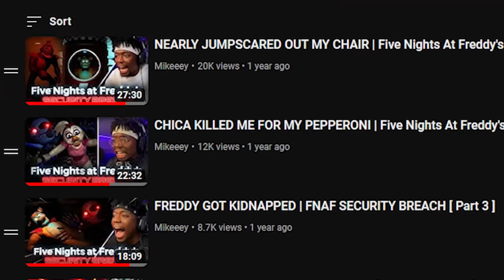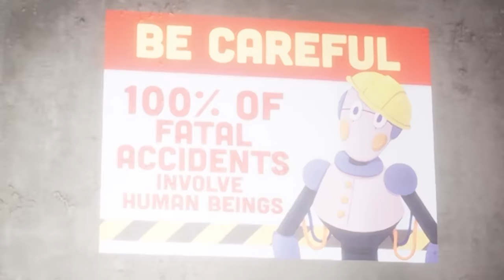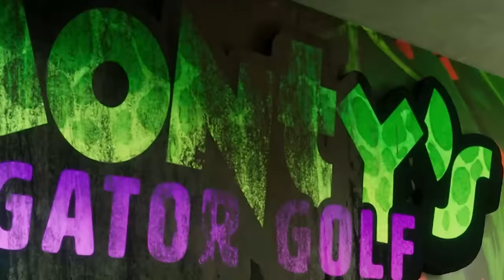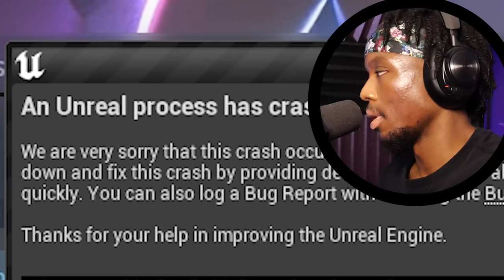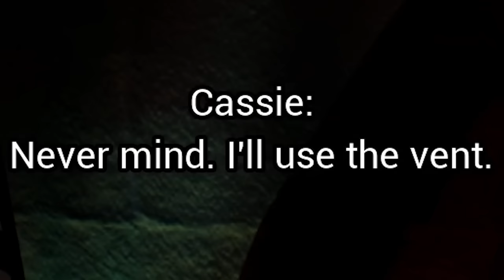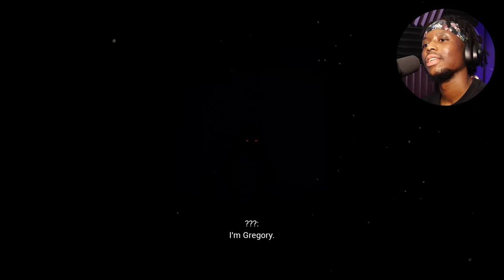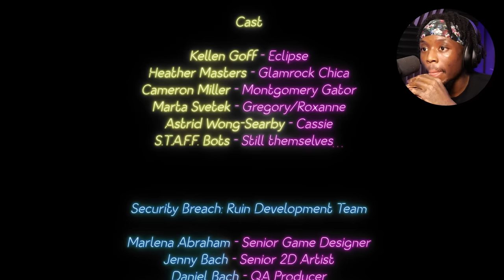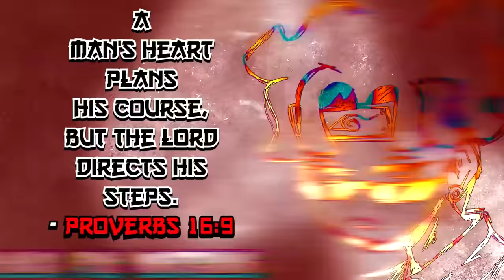FNAF SECURITY BREACH RUIN DLC IS TRAGIC [ FULL GAME ]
The FNAF Security Breach Ruin DLC is really good!
I was able to play the Full Game and get one of the endings